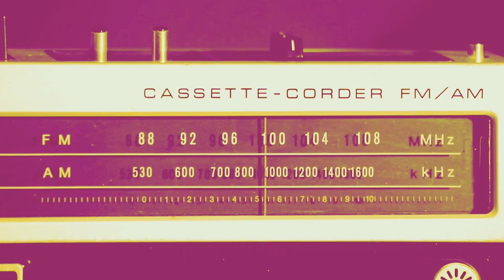God Bless America - Performed by Doris Prater